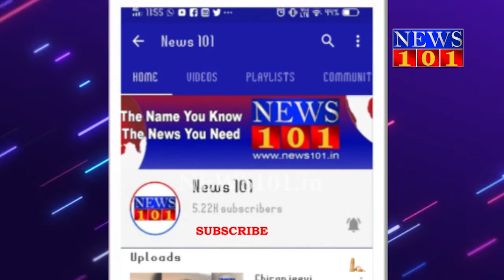ಮಂಡ್ಯದಲ್ಲಿ ನಿಲ್ಲದ ದೇಗುಲಗಳ ದರೋಡೆ - ದೇವಾಲಯದ ಒಳಗಿದ್ದ ಹುಂಡಿ ಹೊತ್ತೋಯ್ದಿರೋ ದುಷ್ಕರ್ಮಿಗಳು | News101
ಮದ್ದೂರು ತಾಲೂಕಿನ ಕೆ.ಶೆಟ್ಟಹಳ್ಳಿ ಗ್ರಾಮದಲ್ಲಿ ತಡರಾತ್ರಿ ದೇಗುಲದ ಬಾಗಿಲು ಮುರಿದು ದರೋಡೆ.

ಗ್ರಾಮದ ಆಂಜನೇಯ ಸ್ವಾಮಿ ದೇಗುಲದ ಬಾಗಿಲು ಮುರಿದು  ದರೋಡೆ...

ದೇಗುಲದ ಗ್ರಿಲ್ ಬಾಗಿಲು ಮುರಿದು ದೇವಾಲಯದ ಒಳಗಿದ್ದ ಹುಂಡಿ ಹೊತ್ತೋಯ್ದಿರೋ ದುಷ್ಕರ್ಮಿಗಳು.